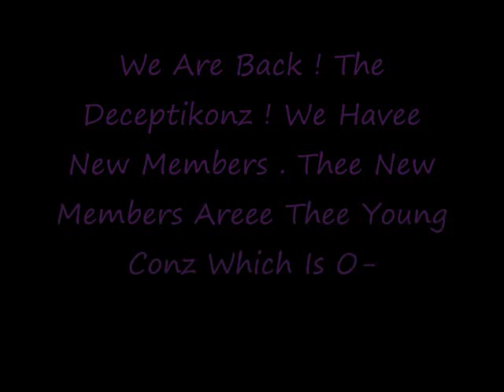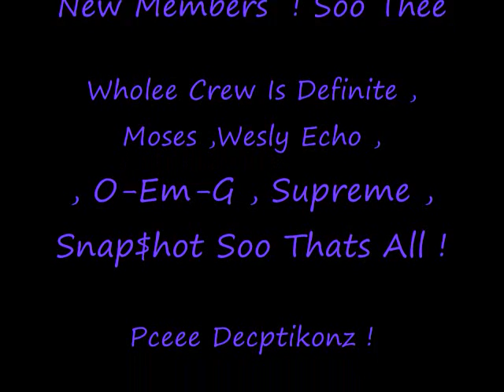Deceptikonz Gettin Off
Some new members gettin off. But right now it changed..so we have nine members. Young conz aren't in.